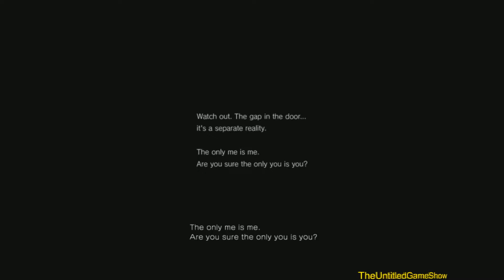In Depth Discussion about SilentHill HIDEOKOJIMA & KonamiFAIL Petition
Silent Hills 8 Petition On Change ASK Kojima To Continue Development but will it really work?
the collaboration between Hideo Kojima and Guillermo del Toro for Silent Hills  is over could it ever really happen again?
★ Hit The Share Button! Tell Your Twitter, Reddit, G+ & Facebook Friends about the news.
★ If your in the USA you can support while shopping on Amazon bookmark

If you really enjoy the content I make, you can always donate directly with PayPal